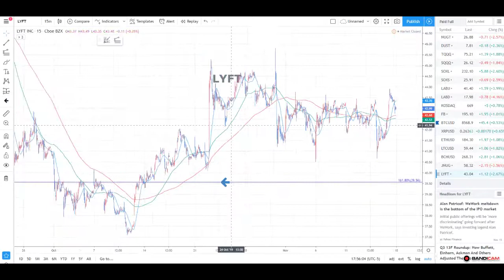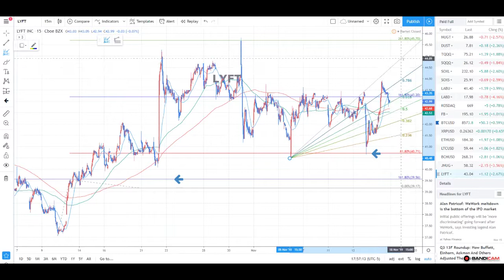LYFT CHART 1117